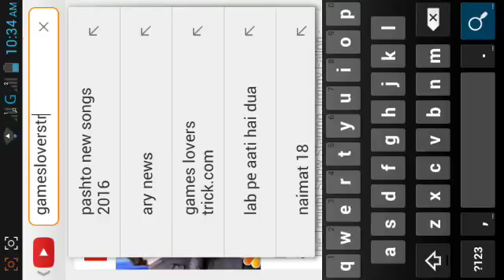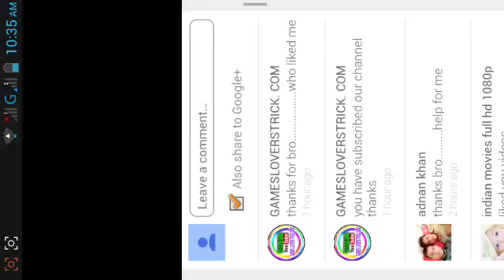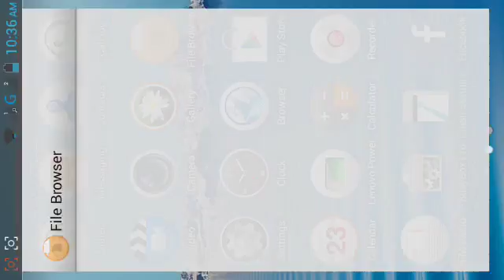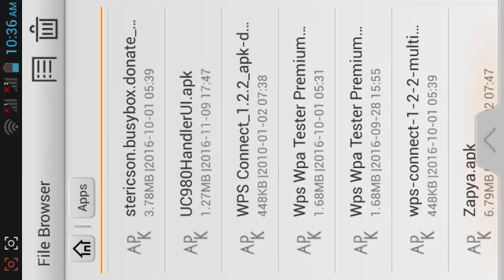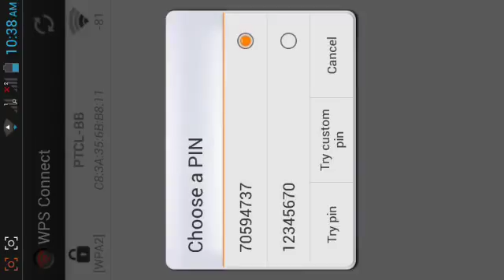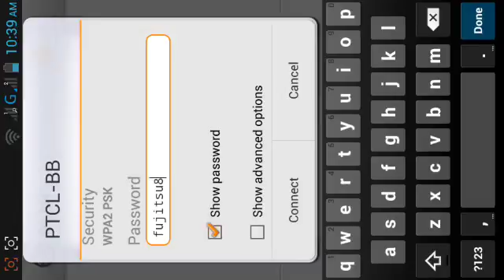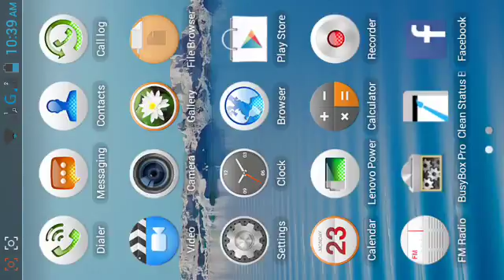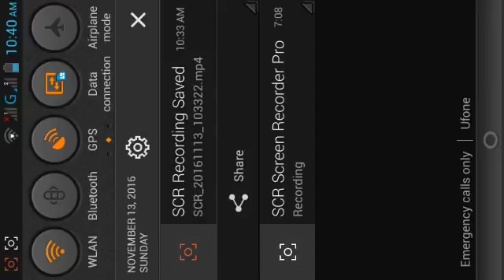[Urdu] [hindi] How to show wifi password with andoride easy process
in this video you have see how to  [Urdu] [hindi] How to show wifi password with andoride easy process to fix
and to watch all of our videos
[Urdu] [hindi] How to show wifi password with andoride easy process to fix this problem in your mobile
[Urdu] [hindi] How to show wifi password with andoride
with andoride easy process to fix this problem in your mobile
[Urdu] [hindi] How to show wifi password with andoride easy process to fix this problem
 show wifi password with andoride easy
how to hack wifi password hindi\/urdu, hack wifi password online, officialshahrukh, wifi password hack android, how to find wifi password on android phone, wifi password change, wifi hacker apk, free internet in urdu, how to find wifi password, wifi cracker for android, technical guruji, how to get view password option in android, how to show wifi password on android, hack wifi password without root

6.■►SKYPE:
GAMESLOVERSTRICK